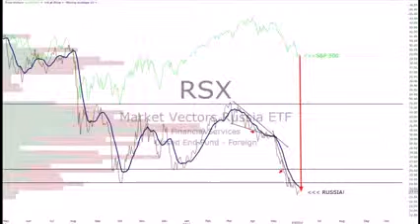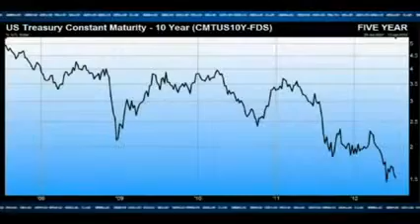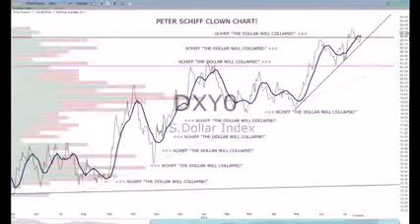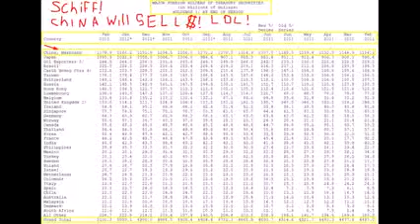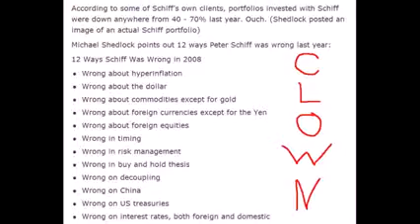Peter Schiff Great Predictions Advice and Facts for 2012 & 2013